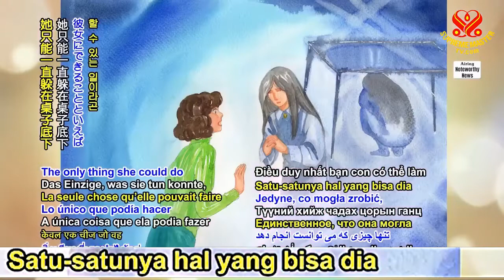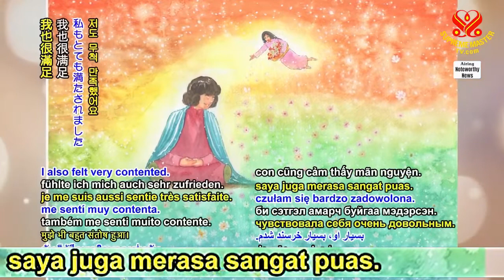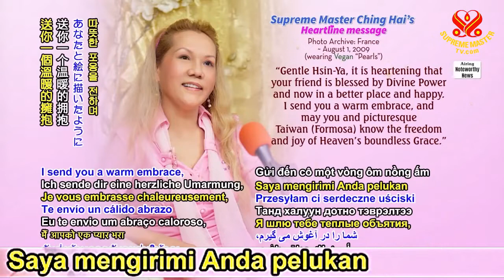HL : Guru Hidup yang dapat menyelamatkan jiwa-jiwa yang bisa ditebus (Suara Hati Hsin Ya, Taiwan)